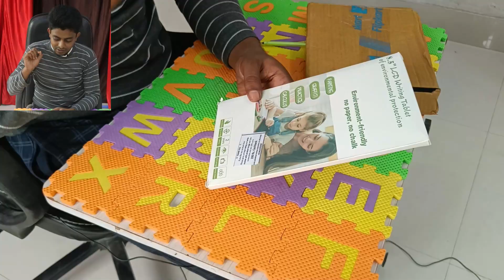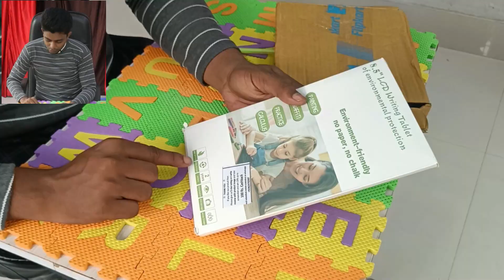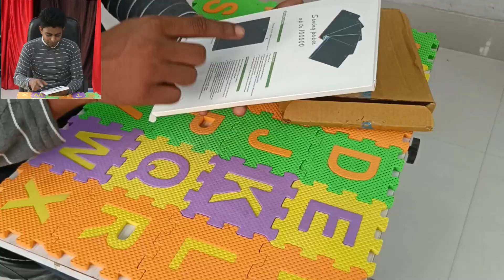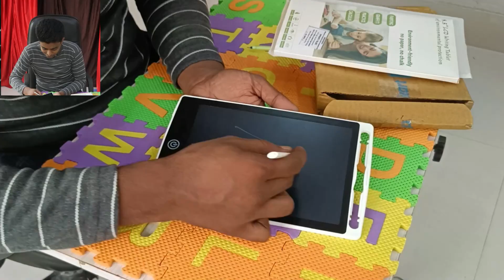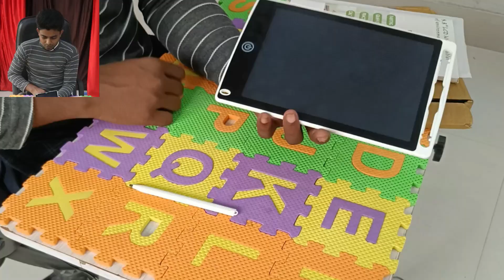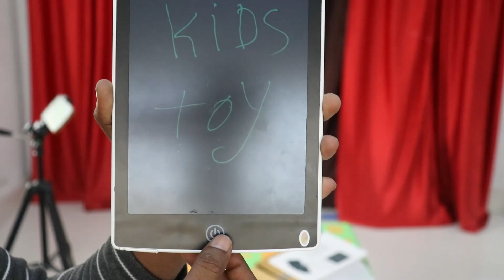Magic Slate Ubboxing & Review | Indian Naju Magician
NAJU MAGIC, NAJU MAGICIAN, INDIAN MAGIC, UNBOXING,